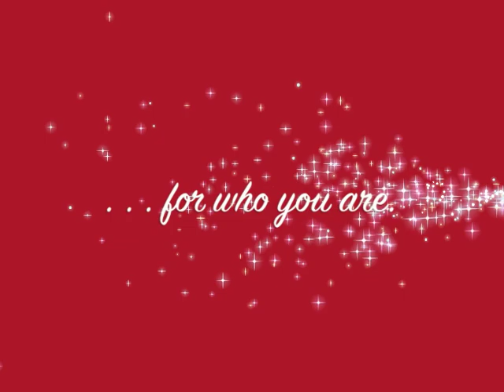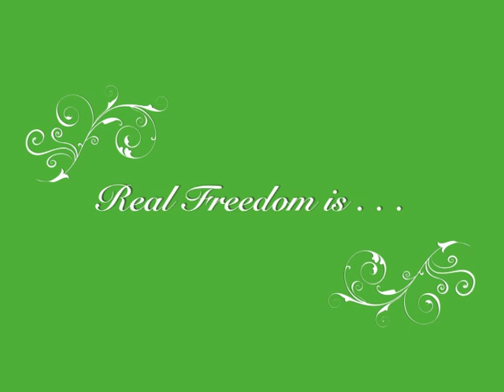John Howard Society of Simcoe & Muskoka Youth Prevention Program